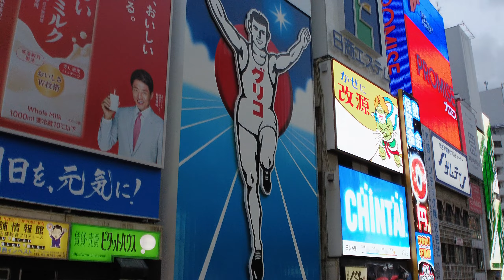【大阪】HDR動画で夕方の道頓堀をテスト撮影 Osaka Walk Dotonbori in the evening【HDR】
今回は試しにHDR動画で道頓堀をテスト撮影しました。
HDRはHigh Dynamic Rangeの略称で、よりリアルで現実に近い明るさで動画を撮影することができます。
ただDji Pocket2の場合、解析度は2.7Kまでで4K撮影ができないという大きな欠点があります。
またシャッタースピードやISOの数値もマニュアルで設定できないなど、かなり多くの制限があるので利用する機会は少なそうです(^_^;)